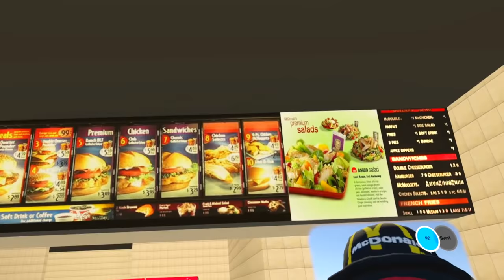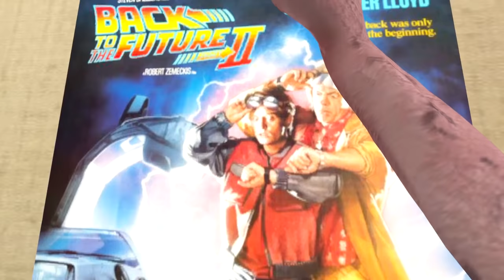TOMEI BANHO COM A VOVÓ NO VR CHAT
Neste episódio, a vovó tomou banho comigo no VRChat...